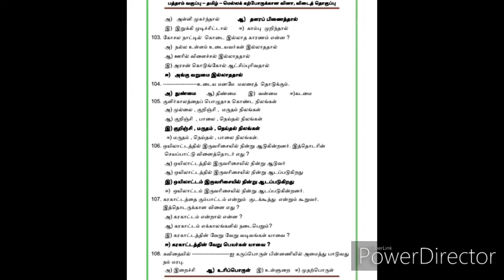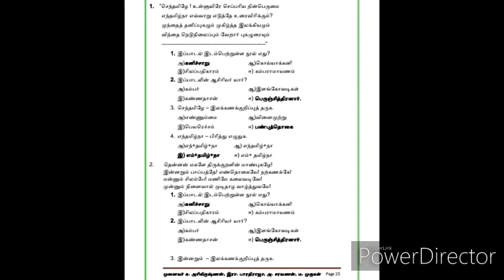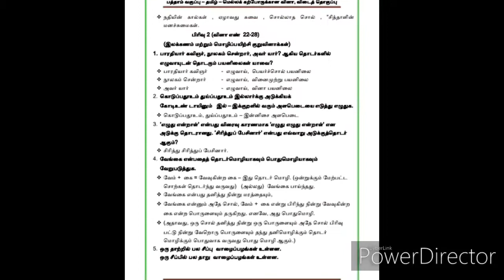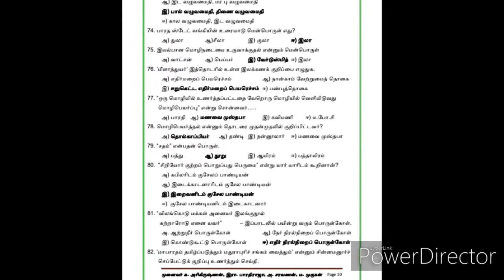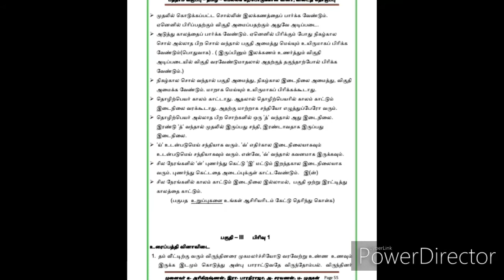10th tamil slow learners important questions 2020 part -1 for public exam .